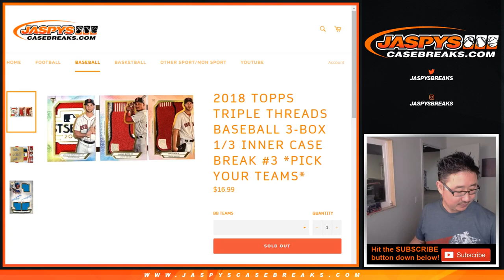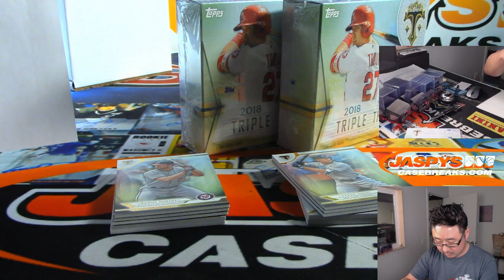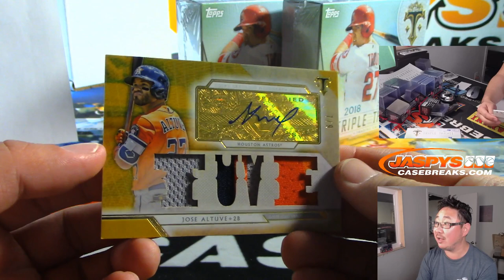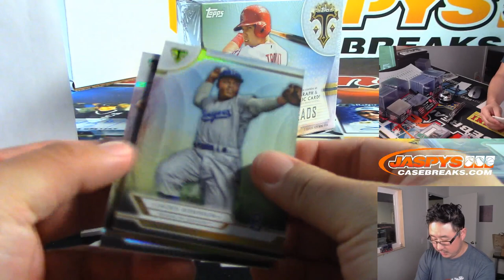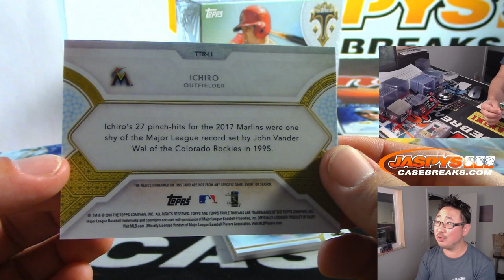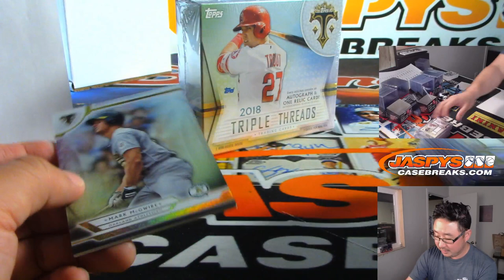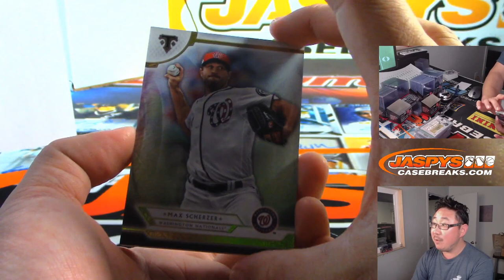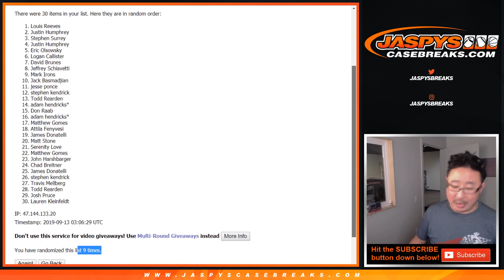Th, 09/12/19 || 3Box (1/3) PYT #3 || 2018 Topps TRIPLE THREADS Baseball (MLB)